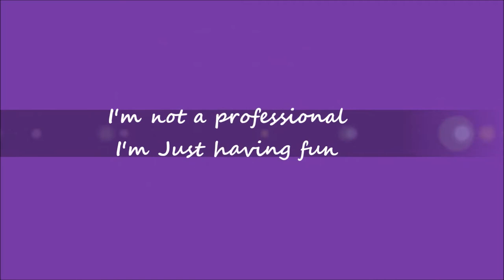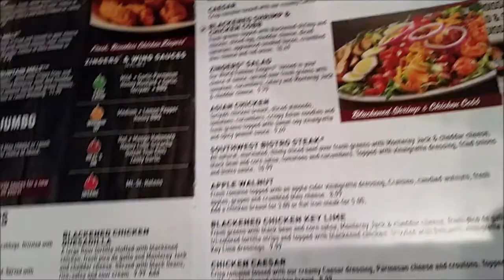Miller's Ale House Combo Dinners | Lakeland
I'm not a professional - I'm Just having fun - Miller’s Ale House is a Florida-based American restaurant chain which serves steaks, chicken, burgers, salads, seafood, and similar items - Lakeland Florida - 10/23/2017